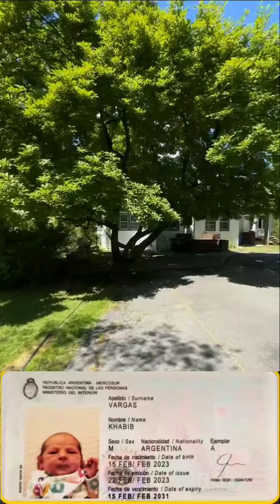Хабиб ребенок в Аргентине: Нукадиев обращение переезд/ большая ответственность Ислам Махачев ждёте 👇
ПРИВЕТСТВУЮ ХАБИБ!!! МЕНЯ ЗОВУТ ГАБРИЭЛЬ ЭСТЕБАН ВАРГАС, Я ИЗ ГОРОДА ТЕМПЕРЛЕЙ, ПРОВИНЦИЯ БУЭНОС-АЙРЕС, АРГЕНТИНА!!! Я ХОТЕЛ СКАЗАТЬ ТЕБЕ ЭТО В ЧЕТВЕРГ, 15 ФЕВРАЛЯ, КОГДА МОЕМУ СЫНУ ИСПОЛНИЛСЯ ОДИН ГОД. ЕГО ЗОВУТ ХАБИБ ВАРГАС!!! ХАБИБ, В ЧЕСТЬ ТЕБЯ! Я ХОТЕЛ СКАЗАТЬ ТЕБЕ О ЭТОМ, ПОСКОЛЬКУ Я НЕ ДУМАЮ, ЧТО МНОГО ЛЮДЕЙ С ИМЕНЕМ ХАБИБ В АМЕРИКЕ! Я СЛЕЖУ ЗА ТОБОЙ С ТОГО ВРЕМЕНИ КАК УВИДЕЛ ТЕБЯ ПЕРВЫЙ РАЗ В UFC. Я ЧУВСТВОВАЛ МНОГО БОЛИ КОГДА УШЁЛ ТВОЙ ОТЕЦ.

Я ТВОЙ ФАНАТ И ФАНАТ ВСЕХ В ДАГЕСТАНЕ !!! НУ НИЧЕГО, УЖЕ ПРОШЁЛ ГОД, ПОТОМУ ЧТО Я И ПРАВДА СОМНЕВАЮСЬ, ЧТО ТЫ ПОЛУЧИШЬ МОЁ СООБЩЕНИЕ И УЗНАЕШЬ МОЮ ИСТОРИЮ, НО Я СДЕЛАЛ ЭТО ШЛЮ ВАМ БОЛЬШИЕ ОБЪЯТИЯ И ПРИВЕТСТВИЕ ИЗ ДРУГОЙ ЧАСТИ МИРА!

HELLO KHABIB!!! MY NAME IS GABRIEL ESTEBAN VARGAS, I AM FROM THE CITY OF TEMPERLEY, PROVINCE OF BUENOS AIRES, ARGENTINA!!! I WANTED TO TELL YOU THAT ON THURSDAY, FEBRUARY 15, MY SON TURNED ONE YEAR OLD, HIS NAME IS KHABIB VARGAS!!! KHABIB FOR YOU! I WANTED TO TELL YOU SINCE I DON'T THINK THERE ARE MANY KHABIB IN AMERICA! I HAVE FOLLOWED YOU SINCE I SAW YOU IN the UFC, I FELT A LOT OF PAIN WITH YOUR FATHER I AM FANS OF YOURS AND ALL OF YOURS! WELL NOTHING, I WAS A YEAR BECAUSE THE TRUTH I DOUBT THAT YOU WILL GET MY MESSAGE AND MY STORY BUT I DID IT THE SAME I SEND YOU A BIG HUG AND GREETINGS FROM THE OTHER PART OF THE WORLD.